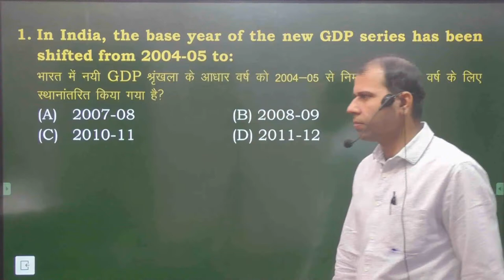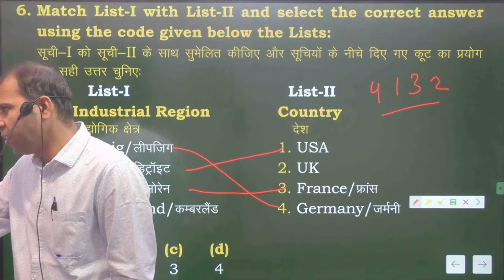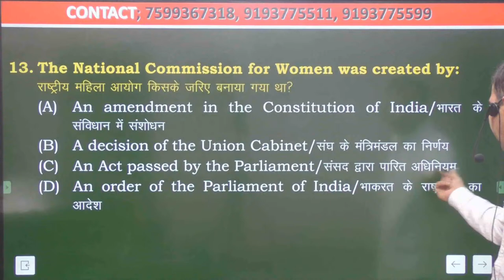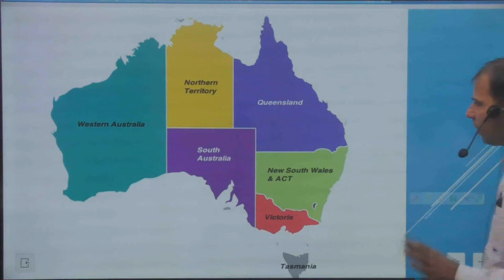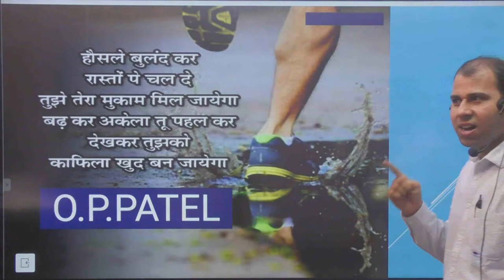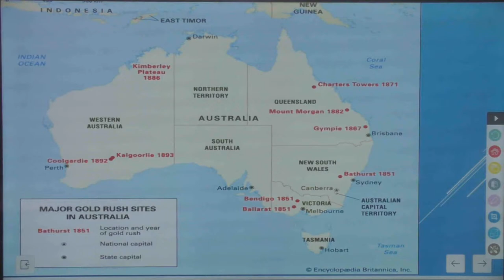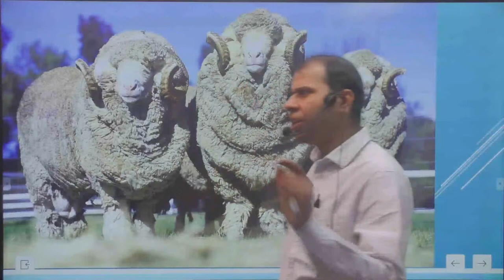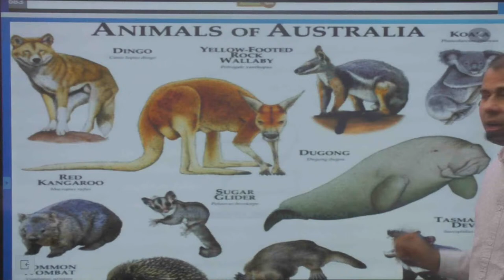Geography- 15 | GS FOR CDS/AC/NDA || BY OP PATEL SIR | CADETS DEFENCE ACADEMY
In today’s GEOGRAPHY I have explained tricks and Most important question of  CDS/AC/NDA

I would also request all of you that if you have not yet seen our old  YouTube videos, then go and watch them first and subscribe to our YouTube channel CADETS DEFENCE ACADEMY and press the bell icon so that you can get notifications of all my upcoming GEOGRAPHY Classes videos.

आज के इस वीडियो में मैंने बहुत ही आसान तरीके से CDS/AC/NDA GEOGRAPHY समझानें का प्रयास किया है | इस वीडियो को पूरा देखें आपको ये वीडियो भी ज़रूर पसंद आएगा और बहोत कुछ नया सीखने को मिलेगा इसी तरह सपोर्ट करते रहे, नीचे दिए लिंक पे भी जाएं और अपना सपोर्ट दिखाए।

gsfor CDS/AC/NDA
# CDS/AC/NDABatch2020
# CDS/AC/NDA